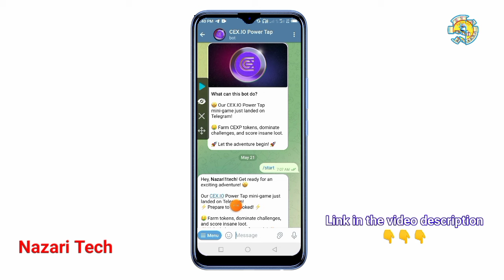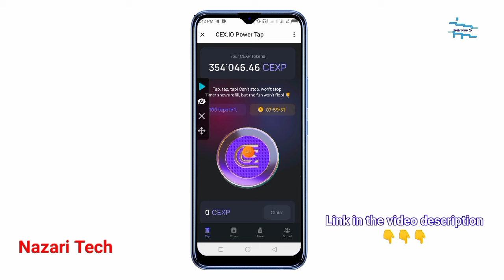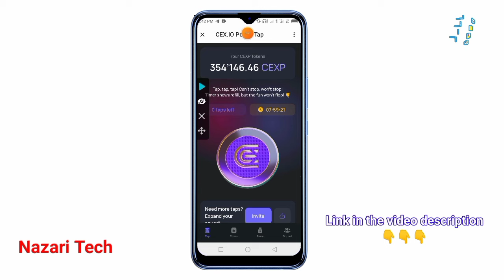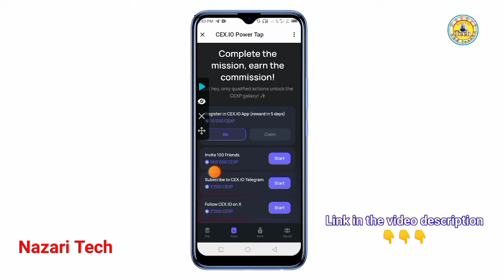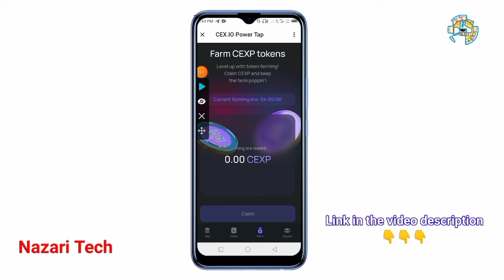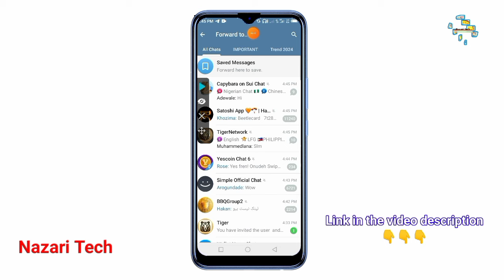SABON MINING ⛏️ NA CEX IO YADDA ZAKA TARA TOKEN NA CEX IO DAYAWA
G link ɗin group ɗinmu Na telegram Kuyi Join